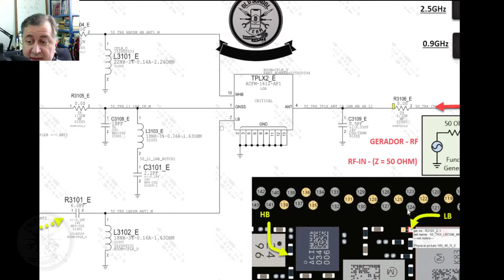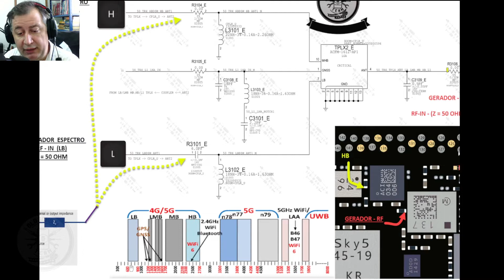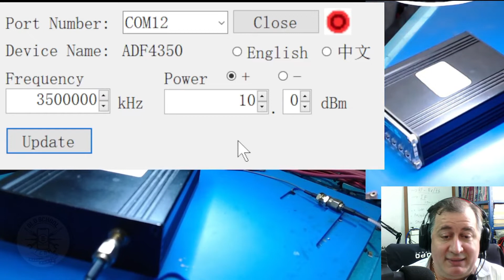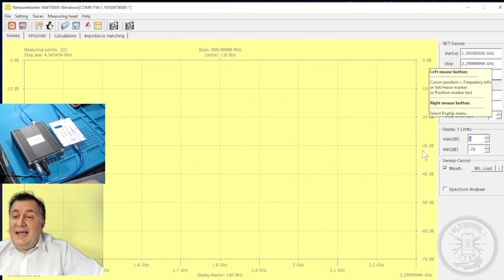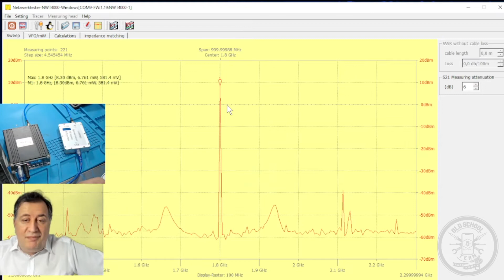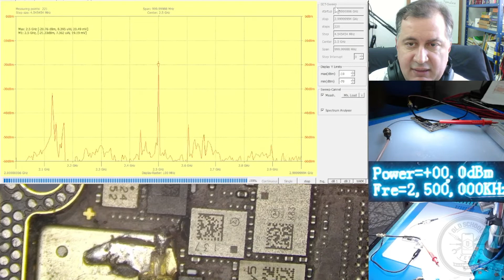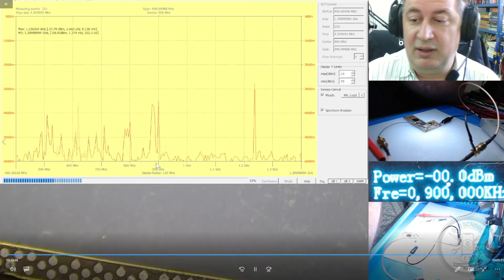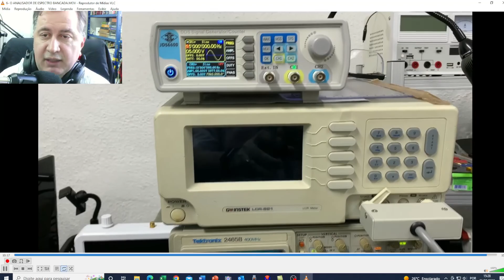Práctica Radio Frecuencia - Clase 5 em 1 (Spanish)